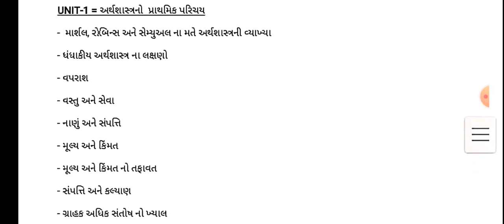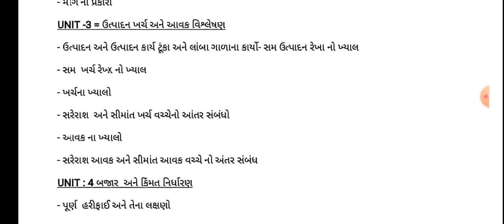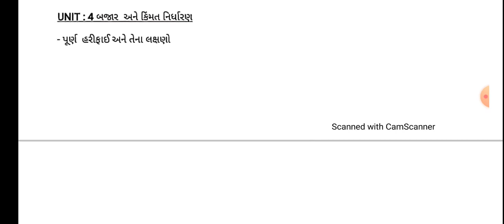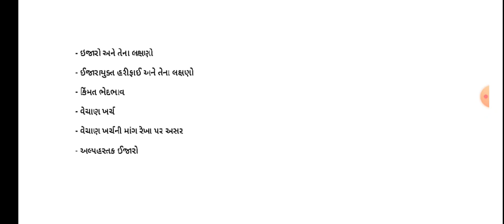F.Y.B.Com | Business Economic | (Gujarati) | Lecture-1| Sullybus Introduction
વિષય અભ્યાસક્રમ પરિચય

For download the material click into this link.

મટીરીયલ ની pdf ડાઉનલોડ કરવા નીચેની લિન્ક પર ક્લિક કરો.